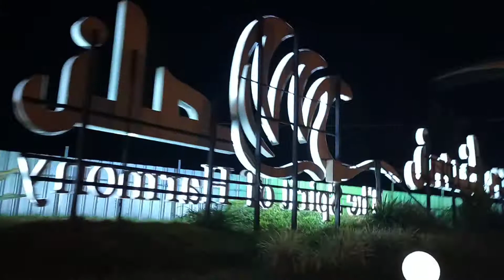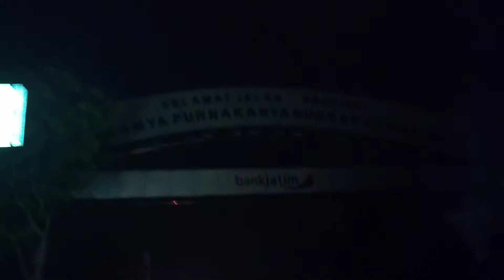perjalanan SURABAYA ke PEKALONGAN,400 km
dari surabaya pulang ke pekalongan bareng istri naik sepeda motor di malam hari